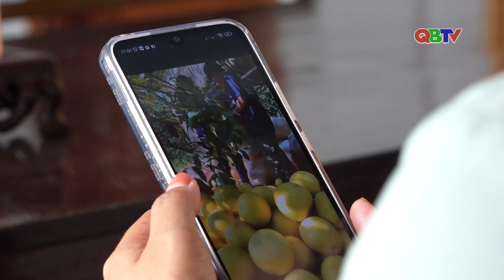Bưởi Phúc Trạch trên đất Tuyên Hóa I QBTV